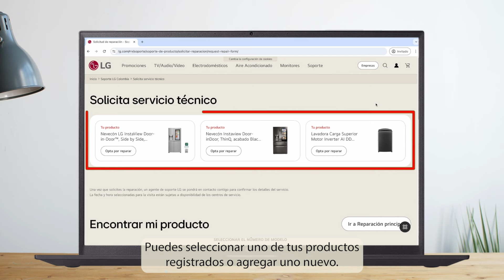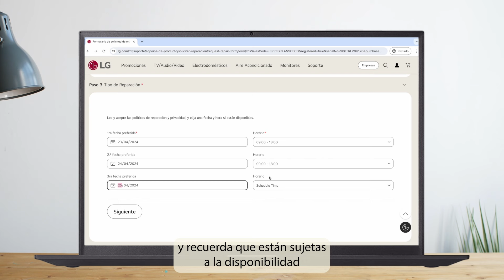Visita Técnica México: así programas la reparación de tus productos LG | LG Soporte Técnico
Sigue el paso a paso de este video para solicitar tu instalación 🛠 Asegúrate de tener a mano la etiqueta de tu producto ya que contiene la información de modelo y serial necesaria.

En LG estamos listos para ayudarte con la instalación de tu producto. ¡Gracias por elegirnos!